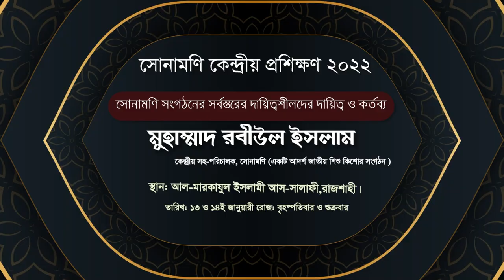সোনামণি সংগঠনের সর্বস্তরের দায়িত্বশীলদের দায়িত্ব ও কর্তব্য┇মুহাম্মাদ রবীউল ইসলাম┇সোনামণি প্রশিক্ষণ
সোনামণি সংগঠনের সর্বস্তরের দায়িত্বশীলদের দায়িত্ব ও কর্তব্য┇মুহাম্মাদ রবীউল ইসলাম┇সোনামণি প্রশিক্ষণ ২০২২
সোনামণি প্রশিক্ষণ ২০২২
মুহাম্মাদ রবীউল ইসলাম
কেন্দ্রীয় সহ-পরিচালক, সোনামণি

 মুহাম্মাদ রবীউল ইসলাম
 কেন্দ্রীয় সহ-পরিচালক, সোনামণি
বিষয় : সোনামণি সংগঠনের সর্বস্তরের দায়িত্বশীলদের দায়িত্ব ও কর্তব্য
তারিখ : ১৩ ও ১৪ই জানুয়ারী, ২০২২
(বৃহস্পতিবার সকাল ১০.০০ টা হ'তে শুক্রবার জুম'আর পর্যন্ত)
স্থান: আল মারকাযুল ইসলামী আস-সালাফী মিলনায়তন, রাজশাহী।